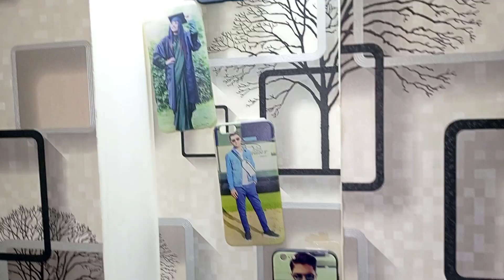Dawat Vlog - Gol Gappay Challenge - Home Decor - Sun Sets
This video is about a dawat and entertainment

cover Topics:
Dawat Vlog
Dawat dishes
achari chicken
chicken cutlets
healthy salad
raita
fruit custard
Gol Gappay Challenge
home decor
sunshine
sunset
garden
home garden lemons
cute baby song
family vlogs
zaib family vlogs